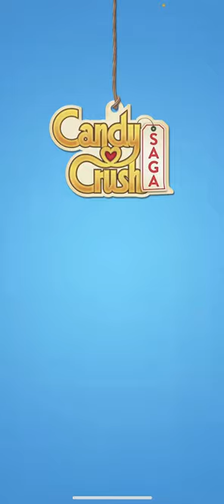캔디크러쉬 전설레벨 1159 Candy Crush Saga (공략팁 없음, 걍 깨는 영상)